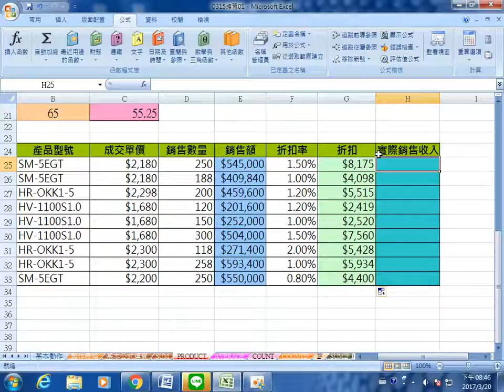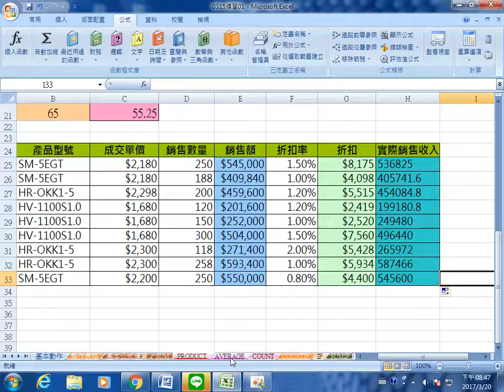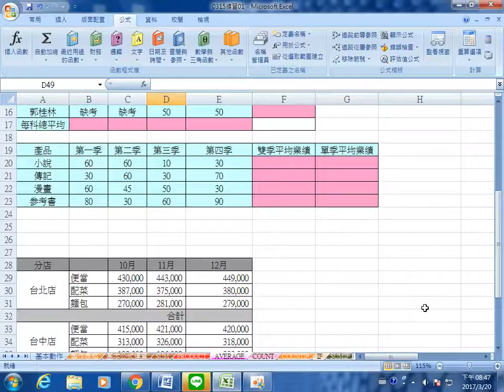群亞 office 2017 0320 11